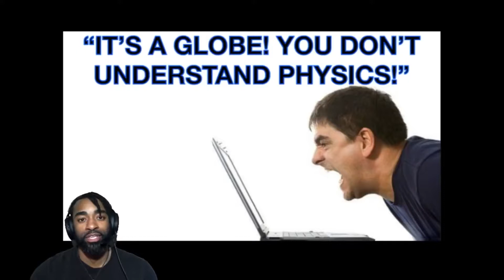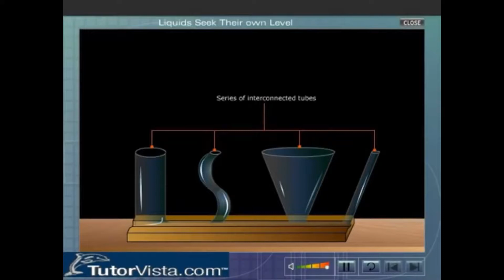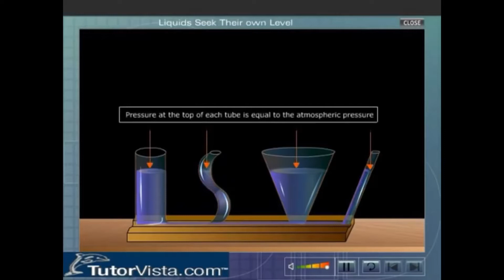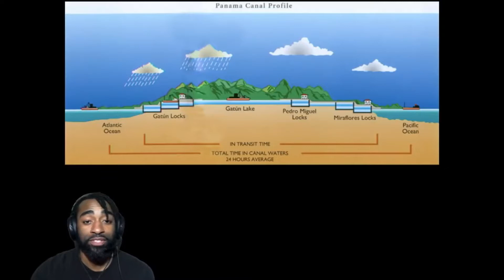Can Sci Man Dan Do Physics? RESPONSE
In This New Review, We examine D Marble's claim and Sci Man Dan's Response regarding Physics of water here on earth and other claims. We Jump right in head first and Blow it out of the water As usual. Total brain power needed for Script Man Dan is this one 2%

Please Follow Us On LBRY lbry://@amishspacestation#3

satire. hmmmm